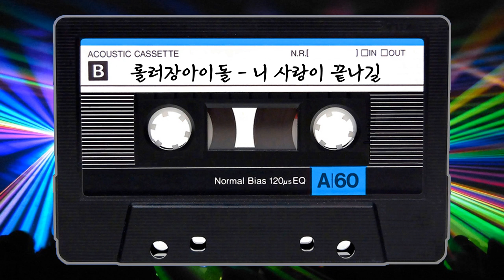롤러장아이돌 - 니 사랑이 끝나길 (feat. 봉필전자밴드)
Producer - DJ Hyo (Kim Hyomoon),  Kim Young-jun

롤러장아이돌은 봉필전자밴드와 국내와 유럽을 중심으로 일렉트로닉뮤직을 선사하는 프로듀싱팀 클럽헌터의 80s 레트로 유로 신스팝 프로젝트이다.
디스코몬스터로 잘 알려진 터보트로닉(DJ Hyo)와 젤리터치 (Kim Young-jun)로 구성된 이들은
레트로는 물론 일렉트로 하우스 & 핸즈업 등 다양한 스타일의 일렉트로닉뮤직을 하고 있다.

Korean dance music And Hands Up Producer Team.
Since 2002

Album Type: EP, Single

Track listing:

1. 니 사랑이 끝나길 (feat. 봉필전자밴드) 3'35"
2. 니 사랑이 끝나길 (롤러장 오프닝 버전) 4'53"